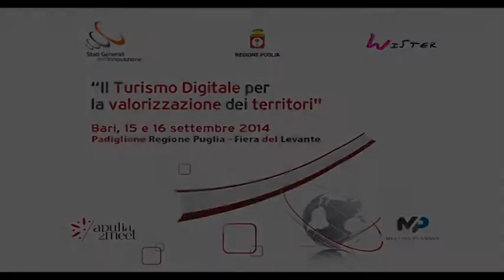UGO PATRONI GRIFFI, Presidente Fiera del Levante